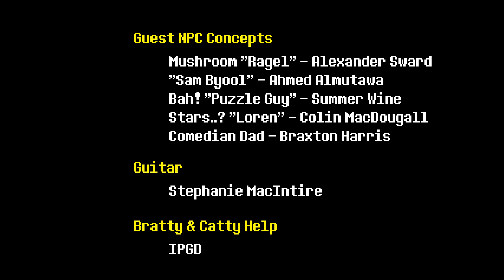All Undertale Endings: 5. Exiled Queen without Papyrus or Undyne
In this ending, the player completes the Neutral route while sparing Toriel, killing Papyrus and Undyne, and killing fewer than 10 monsters in total.